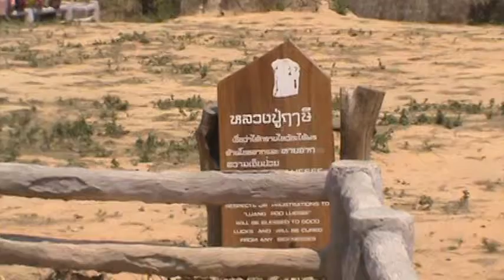Five Pillars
The "5 Pillars" at Mor Hin Khao Park in Chaiyaphum Province, Thailand